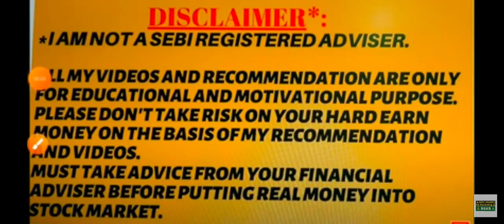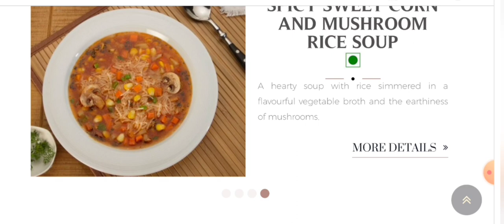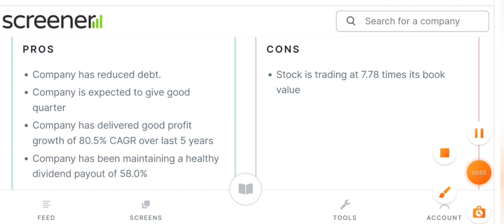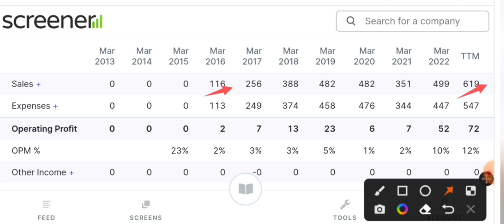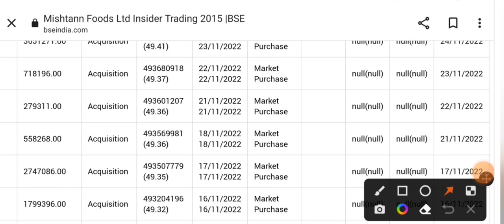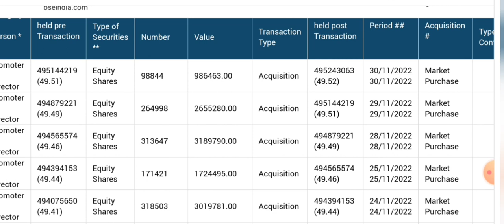ये एक शेयर 10000 का हो जायेगा 1000 शेयर लेलो बस | best Penny stocks to buy now | mishthan food share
today

smkc